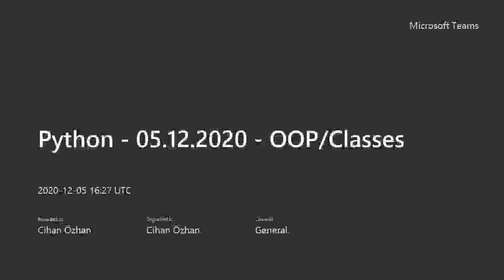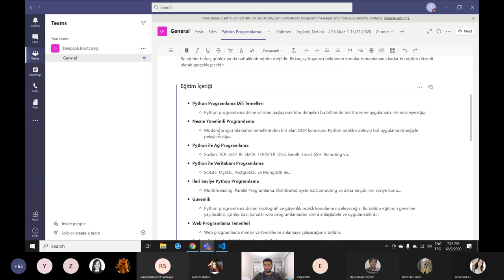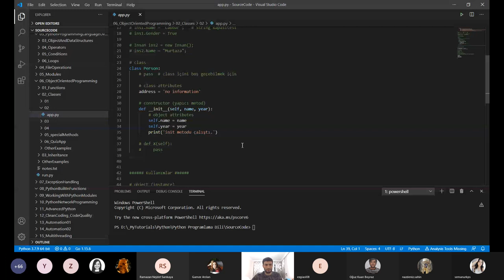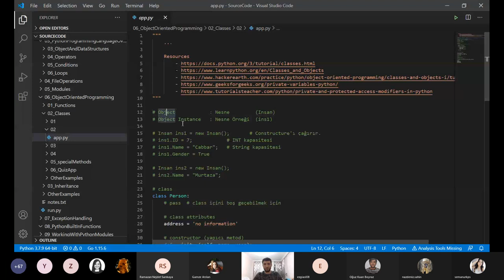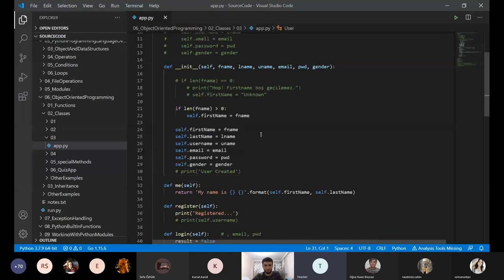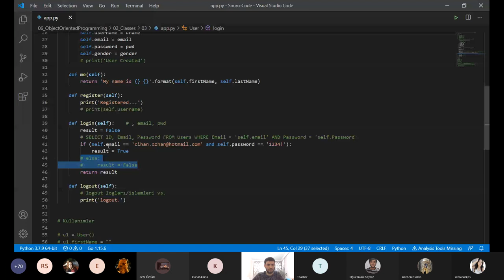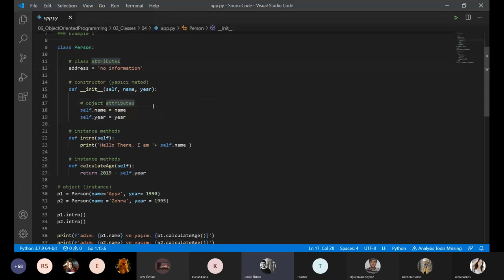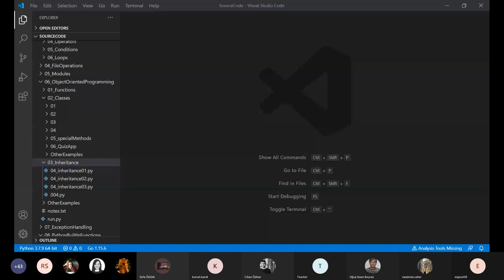Python ile OOP : Python'da Inheritance/Kalıtım - 1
Python ile OOP : Python'da Inheritance/Kalıtım